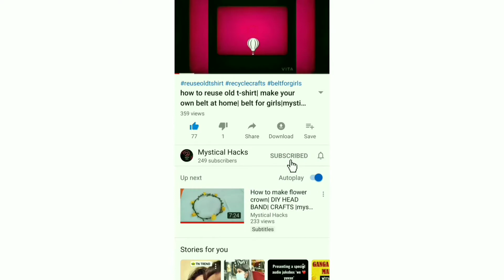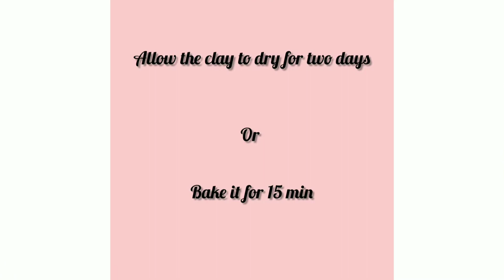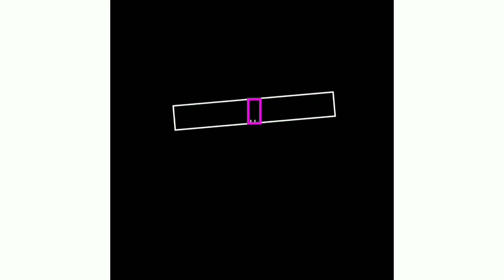how to make jewelry using clay| white clay jewel making craft|mystical hacks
this video is all about  jewelry makingusing white clay or shilpkar clay
clay
paint
rings
hangings